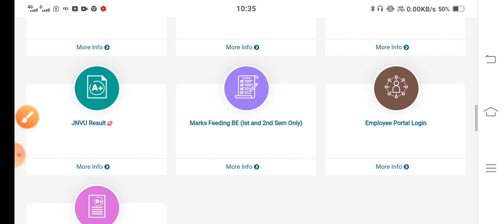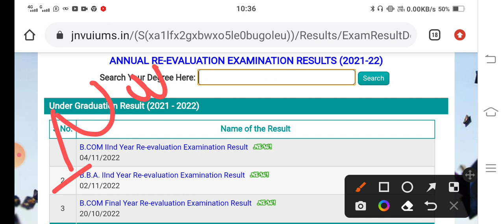jnvu result 2022 | jnvu revaluation result kab aayega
jnvu result 2022 | jnvu ka result kaise nikale | jnvu result 2022 kab aayega | jnvu result update
ba final ka result kab aayega
bsc final ka result kab aayega
ba final year result kab aayega
ℹ️result check 👇
ℹ️revaluation form kaise bhare👇
Jnvu revaluation form kaise bhare
jnvu revaluation result 2021
bsc revaluation result
ba revaluation result
ba 2nd year ke revaluation form kaise bhare
bsc revaluation result 2021
re evaluation form kaise bhare in hindi
jnvu revaluation result
jnvu revaluation form
jnvu revaluation form 2021 , jnvu revaluation form kaise bhare , jnvu rechecking form 2021,
jnvu re evaluation form kaise bhare
jnvu revaluation result kaise dekhe
jnvu result kab aayega
jnvu result कब आयेगा
jnvu result kaha se dekhe
jnvu jodhpur
bsc bed revaluation form phone se kaise bhare,
bsc bed revaluation result,
ba bed revaluation result,